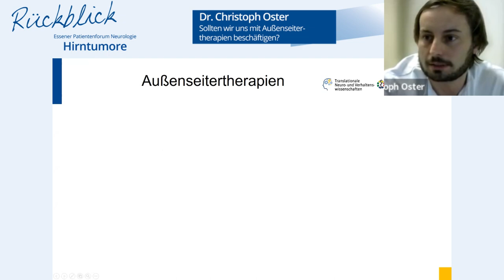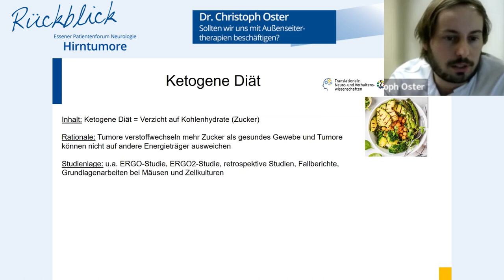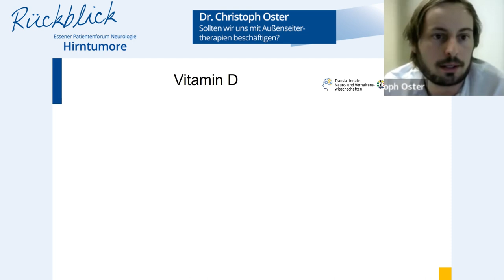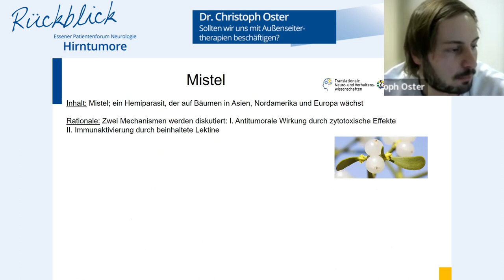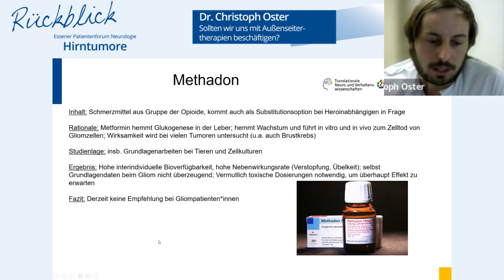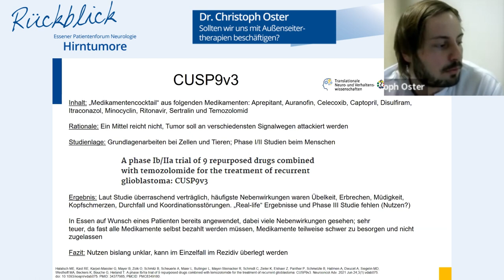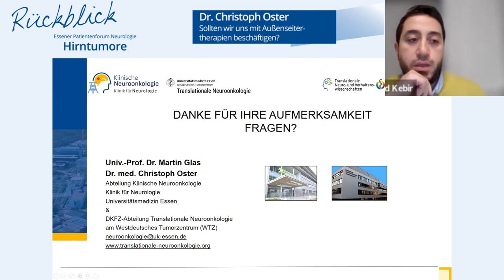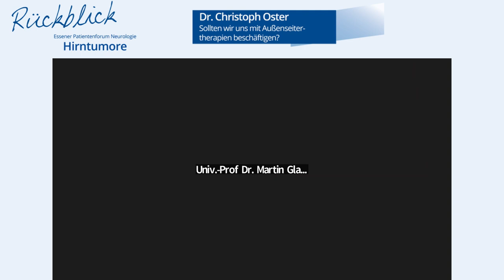Teil 6: Patientenforum Neurologie Hirntumore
RÜCKBLICK: PATIENTENFORUM NEUROLOGIE zum Thema HIRNTUMORE

Am 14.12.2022 fand das letzte Patientenforum Neurologie in 2022 statt. Diesmal zum Thema Hirntumore unter Leitung von Univ.-Prof Dr. Martin Glas, Klinik für Neurologie, Abteilung Klinische Neuroonkologie und PD Dr. Yahya Ahmadipour, Klinik für Neurochirurgie und Wirbelsäulenchirurgie.

Wir haben die Aufzeichnungen wieder für Euch aufbereitet und stellen Sie hier und bei YouTube in mehreren Teilen zur Verfügung. Im Teil 3, Teil 5 und Teil 6 findet Ihr auch die Diskussionen und Fragerunden zu den jeweiligen Themenblöcken.

Hier der Überblick über die Teile:

Teil 1: Dr. Laurèl Rauschenbach: Wo stehen wir? Die Standardtherapien 2022...aus Sicht der Neurochirurgie
Teil 2: PD Dr. Nika Guberina: Wo stehen wir? Die Standardtherapien 2022...aus Sicht der Strahlentherapie
Teil 3: Dr. med. univ. Teresa Schmidt: Wo stehen wir? Die Standardtherapien 2022...aus Sicht der Neuroonkologie
Teil 4: Dr. Sied Kebir: Was gibt’s Neues? Hoffnung durch maßgeschneiderte Therapien und Tumorimpfung
Teil 5: Dr. Lazaros Lazaridis:  Was gibt’s Neues? Hoffnung durch maßgeschneiderte Therapien und Tumorimpfung
Teil 6: Dr. Christoph Oster: Sollten wir uns mit Außenseitertherapien beschäftigen?

Wir danken für das große Interesse an unseren Patientenforen und freuen uns, Euch auch in 2023 bei den monatlich stattfindenden Veranstaltungen begrüßen zu dürfen.